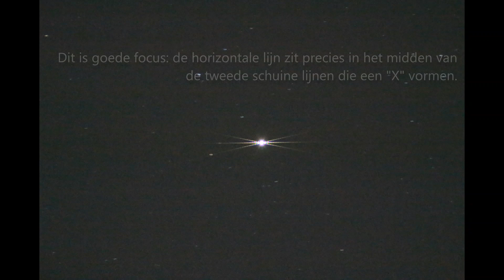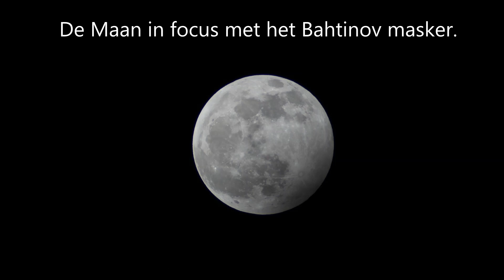Sterren Kijken In De Stad: Een telescoop focusen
In deze video laat ik zien op welke manieren je een telescoop scherp kunt stellen. De beste manier is om een Bahtinov masker te gebruiken. Hiermee maak ik een foto van de maan.

Een site om online een Bahtinov Masker layout te maken voor als je zelf zo'n masker wilt knutselen